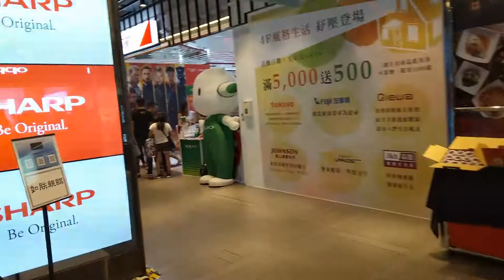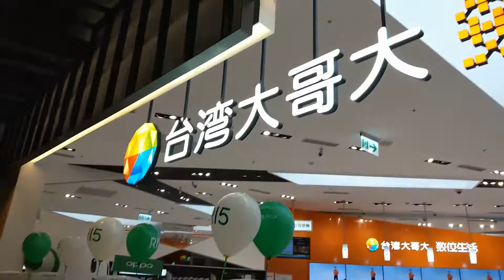生活小品: 手機體驗會規模之最!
107.5.19 三創